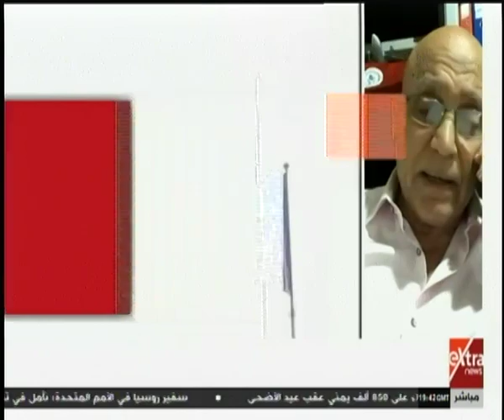غرفة الأخبار | جونسون: هناك مزيد من الوقت لإعادة التفاوض مع بروكسل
غرفة الأخبار |  جونسون: هناك مزيد من الوقت لإعادة التفاوض مع بروكسل  |   9 أغسطس 2019